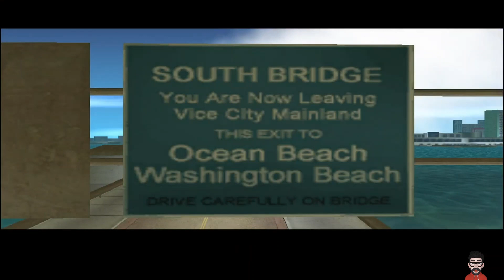GTA vice City (VCBMP) - Front Page Sensation | Marcus mission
MOD : GTA VICE CITY BIG MISSION PACK